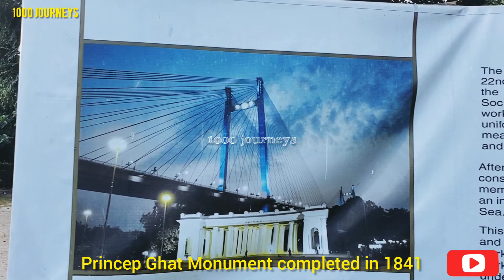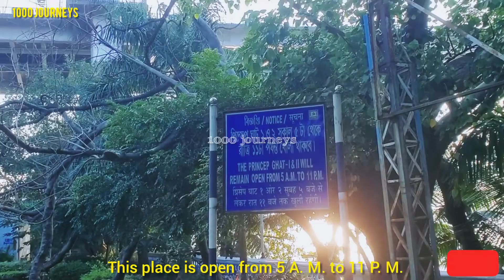Kolkata Princep Ghat,फिर से चले कोलकाता घुमने,आज प्रीनसेप घाट चलते हैं,Let's see City again with me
Kolkata Evening Tour bus WBTDCL,डबल डेकर बस से कोलकाता परिसर केसे दिखाई दिया!started from 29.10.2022

It's a weekend tour on Friday, Saturday and Sunday from 2 p. m. To 5.30 p. m. started from 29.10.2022. You can book/reserve your seat online.

TOUR BY DOUBLE DECKER BUS -LOWER DECK... Rs. 499/-
UPPER DECK- Rs.649/-

TOURISM CENTRE.
Help Line : 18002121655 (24 x 7 Helpline)

WBTDCL is a nodal agency of Tourism Department which was incorporated with the objectives to develop and promote tourism in the state of West Bengal and for this purpose to take over, run and manage hotels, lodges, guest houses, motels, restaurants etc as well as to popularize tourist destinations in the state.

Prinsep Ghat is a ghat built in 1841 during the British Raj, along the Kolkata bank of the Hooghly River in India. The Palladian porch in the memory of the eminent Anglo-Indian scholar and antiquary James Prinsep was designed by W. Fitzgerald and constructed in 1843.

Located between the Water Gate and the St George's Gate of the Fort William, the monument to Prinsep is rich in Greek and Gothic inlays. It was restored by the state's public works department in November 2001 and has since been well-maintained. In its initial years, all royal British entourages used the Prinsep Ghat jetty for embarkation and disembarkation.

Prinsep Ghat is one of the oldest recreational spots of Kolkata. People visit it in the evenings on weekends to go boating on the river, stroll along the bank and purchase food from stalls there. A 2-kilometre (1.2 mi) stretch of the beautified riverfront from Prinsep Ghat to Babughat (Baje Kadamtala Ghat) was inaugurated on 24 May 2012. It has illuminated and landscaped gardens and pathways, fountains and renovated ghats. One of the songs in the Bollywood film Parineeta was shot here on the ghats.

Prinsep Ghat also has a railway station named after it. The station is part of the Kolkata Circular Railway which is maintained by Eastern Railway. The station code is PPGT.

There is a jetty nearby called the Man-O-War jetty that belongs to the Kolkata Port Trust and commemorates the role played by the port in the Second World War. The jetty is mainly used by the Indian Navy.